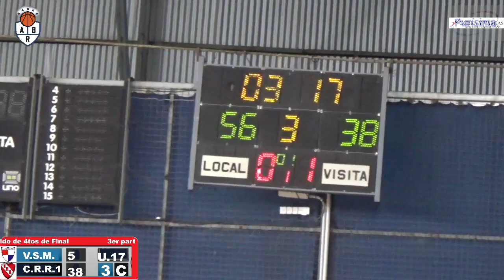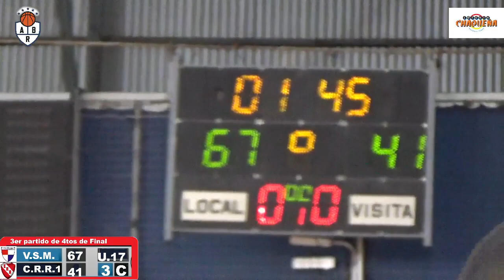Villa vs Regatas U.17 - 3er partido de cuartos de Final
Estadio club Villa San Martín
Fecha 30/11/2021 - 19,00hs